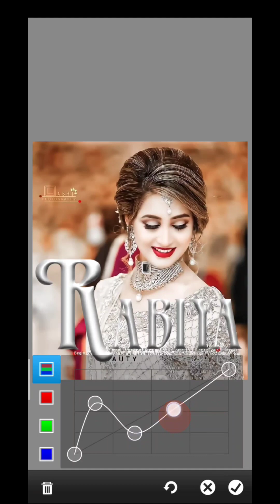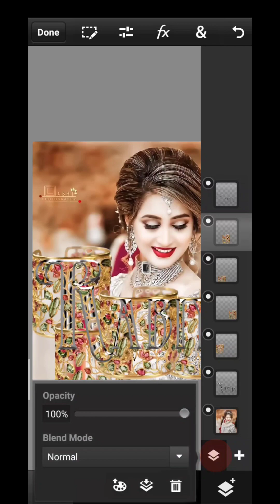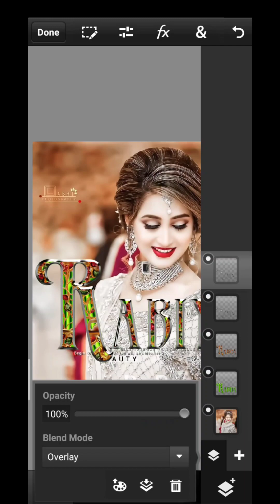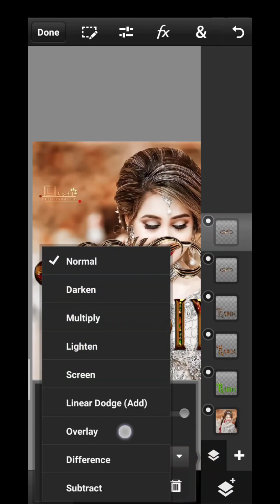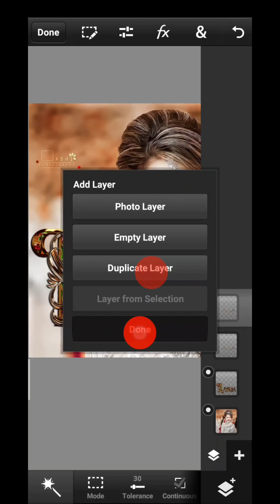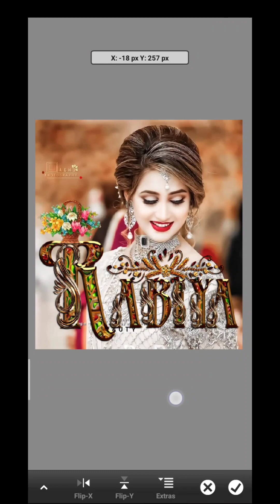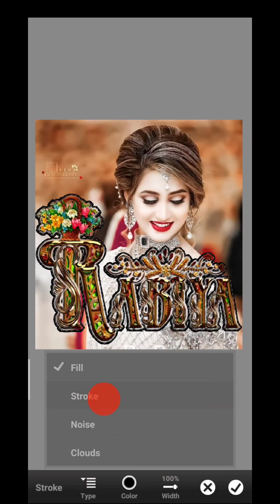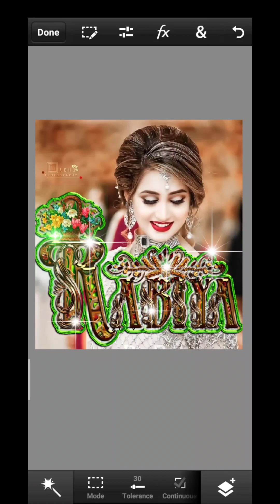Golden Glass Font | How To Make Glass Font On Android Ps cc